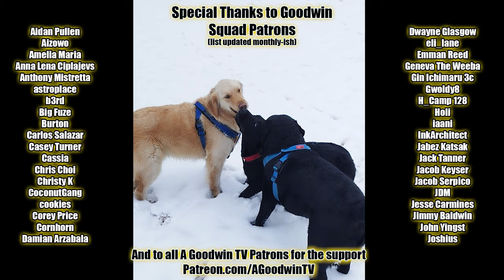HUNTER x HUNTER episode 87 reaction and commentary: Duel x And x Escape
The Hunter x Hunter reaction and commentary series continues with episode 87, Duel x And x Escape

In Hunter x Hunter 87, Duel x And x Escape, Gon and Killua face off against Knuckle to retrieve the other half of their Cresta.

Hunter x Hunter Synopsis: The only reason I'm crying is cause of the adrenaline